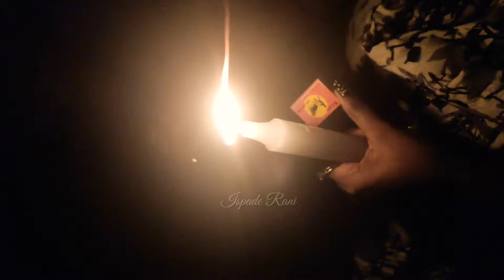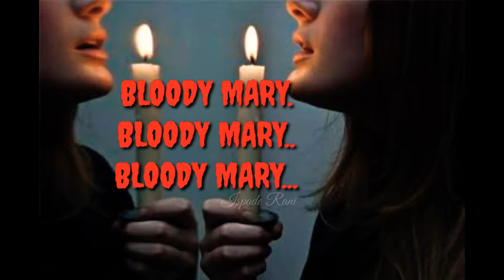I did the MOST SCARY *BLOODY MARY* Challenge in TERRACE [TAMIL] Gone Wrong?😱Ispade Rani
OMG😰😰I did the MOST SCARY *12AM GHOST CHALLENGE* in TERRACE [TAMIL] You should never TRY🚫Ispade Rani

Hey guys,
Here I come up with the MOST SCARY & POPULAR 12AM GHOST CHALLENGE  in the TERRACE👻👻
Trust me..It's Really Really SCARY😰😰
Never ever try this at your home..
I can hear my HEARTBEAT while doing this Challenge 😪 Ignore the NEGATIVE VIBES & ENJOY THE VIDEO😍

Some of the videos you may like💛

Just keep Slaying..!!🔥😍

IspadeRani 👑